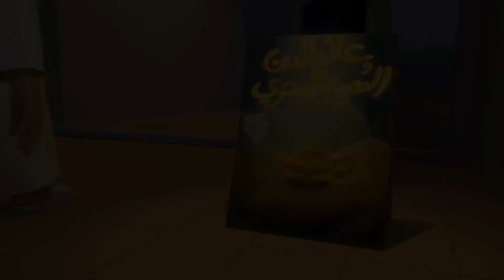Momentos alegres con Mansour P7 🎉 | 1 hora 🕐 | Las aventuras de Mansour ✨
La aventura de hoy:
¡Ay, pobre Salem!
   Dragones de komodo
  furia de dinosaurio
pollo gigante
  ¡Ay, pobre Salem!
  Dragones de komodo